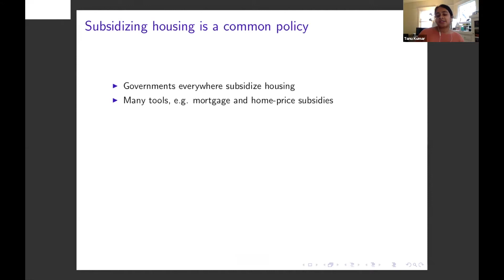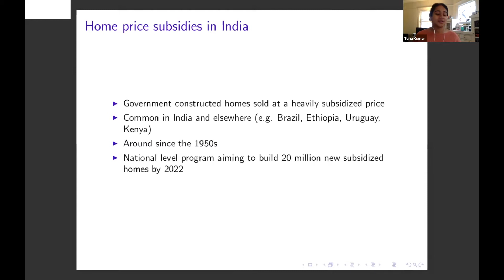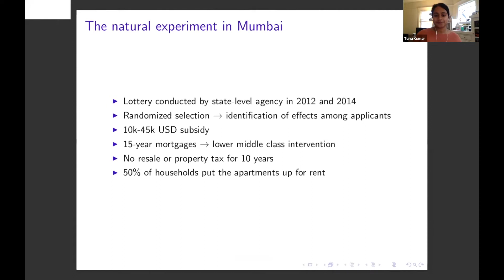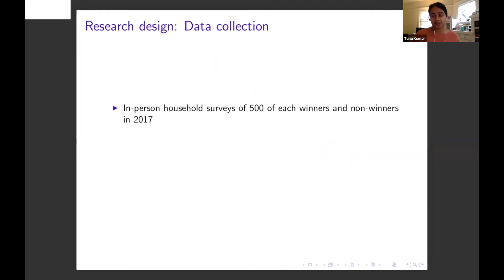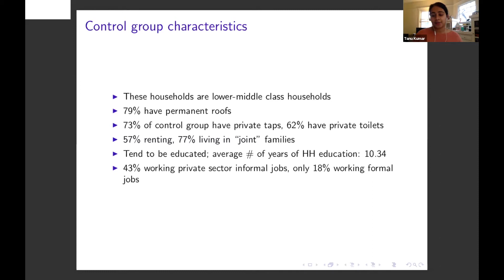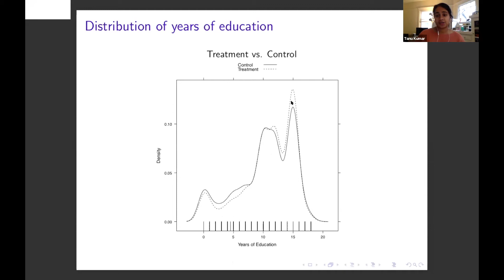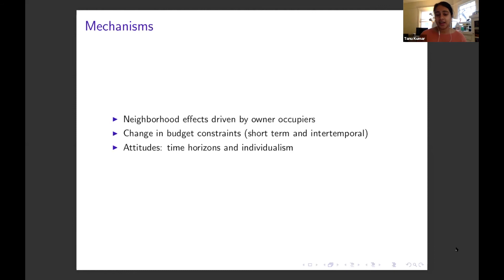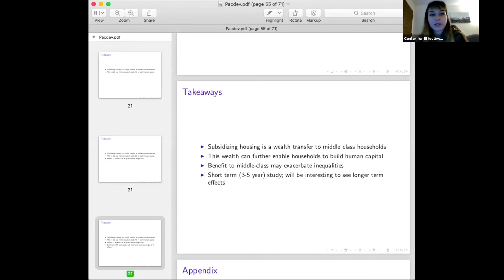Mobility & Long-Term Development - Tanu Kumar | PacDev 2020